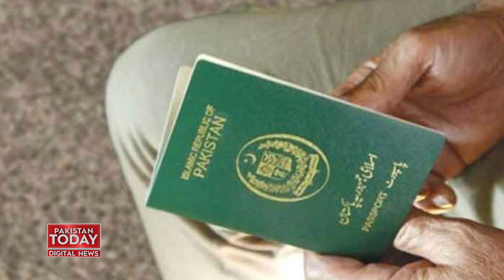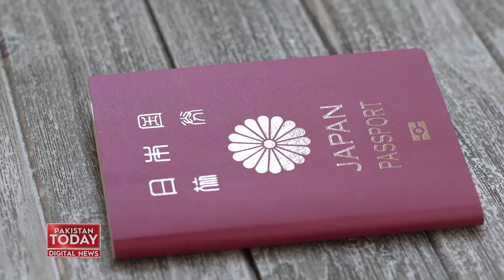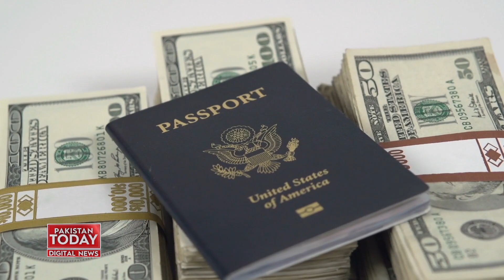Pakistani passport is not that weakYou can visit many countries without a visa| Pakistan Today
پاکستانی پاسپورٹ اتنا بھی کمزور نہیں,بغیر ویزہ لیے آپ کئی ممالک میں جاسکتے ہیں